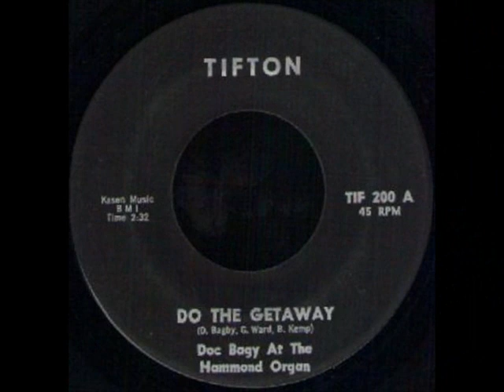DOC BAGBY - MR HIPPY - TIFTON TIF 200 B